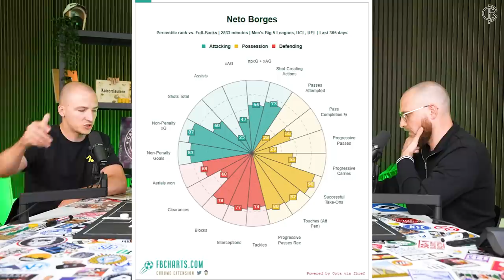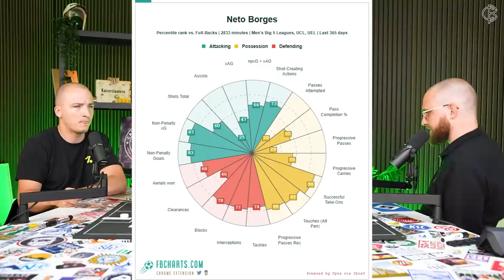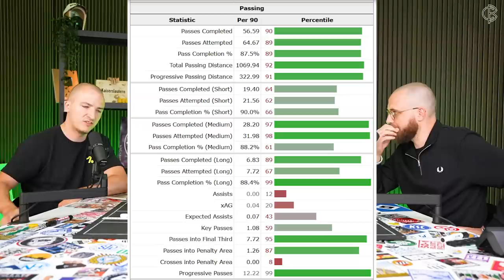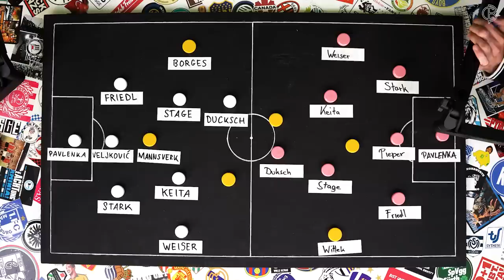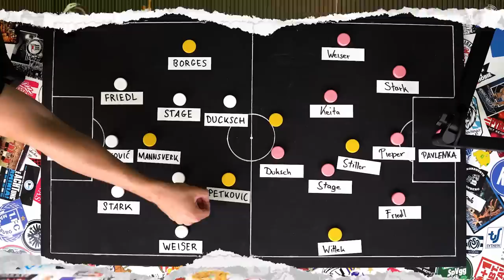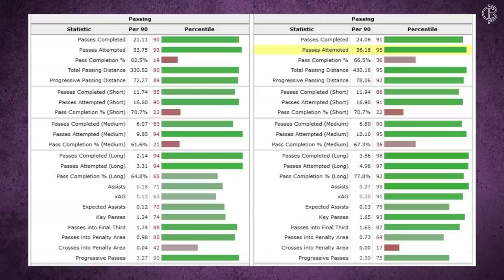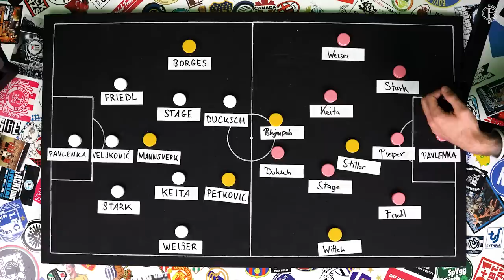Wir verkaufen Füllkrug! Mehr Qualität für Ole Werner! Werder Bremen SHOPPING GUIDE